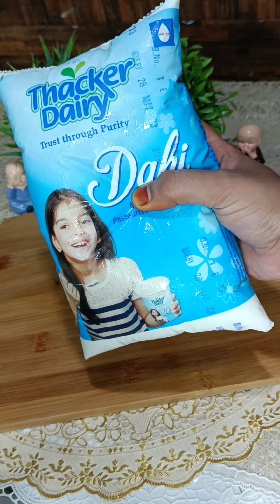Masala chaas Recipe | मसाला छाछ रैसीपी | Spiced Buttermilk | Masala Taak Recipe | Rusa'sKitchen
Masala chaas Recipe | मसाला छाछ रैसीपी | Spiced Buttermilk | Masala Taak Recipe |

Aaj main aap log ke liye lai hu masala chaas recipe.. I hope app log ko meri ye recipe pasand aayegi... Agar app log Spiced Buttermilk ghar pe banana chahate ho to meri iss recipe ko follow karen.. Friends agar app log ko meri ye masala taak recipe pasand aai hogi to mere channel ko subscribe kare taki main aur v tasty aur easy recipes app log ke liye banati rahoon...

Ingredients :-

1. Dahi ( curd)
2. Mint leaves
3. Coriander leaves
4. Jeera powder
5. Black paper powder
6. Black salt
7. Salt
8. Jaljira
9. Ice cube
10. Water
11. Green chilli

Keep watching Rusa'sKitchen

Tell your friends to check Rusa'sKitchen on Youtube... :)